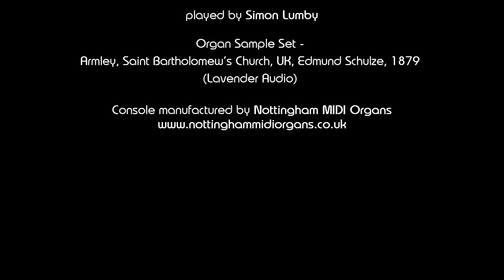🔴 Beloved Bach | week 19b - "Komm, süßer Tod, komm selge Ruh" BWV 478 (arranged by Virgil Fox)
"Komm, süßer Tod, komm selge Ruh" (Come sweet death, come blessed rest) BWV 478 arranged by Virgil Fox

7th April 2023 – Good Friday

Sample Set - Armley, Saint Bartholomew’s Church, UK, Edmund Schulze, 1879 (Lavender Audio)

Played on my ‘Trent Series’ console, made by Paul Stringfellow of Nottingham Midi Organs

"Komm, süßer Tod, komm selge Ruh" (Come, sweet death, come, blessed rest) was originally a song for solo voice and basso continuo from the 69 Sacred Songs and Arias that Bach contributed to the Musicalisches Gesangbuch of 1736 by Georg Christian Schemelli. Although the text is by an anonymous author, by means of melody and harmony, Bach expresses the desire for death and heaven above our mortal and earthly existence. It is among his most popular works and has been transcribed and transformed over the years by several composers. This is the version adapted by Virgil Fox (after Stokowski) for the Wanamaker Grand Court Organ at Macy's Center City, located in Philadelphia, and currently the largest fully-functioning pipe organ in the world. Fox was one of the most prominent and celebrated American organists of his generation, though in his performance life, his approach to the music of Bach was informed by a colourful post-romantic aesthetic that often set him at odds with the historical performance movement at the time. Characterized by its symphonic registrations and extremely broad tempo, this mournful work uses the full tonal palette available in a modern, eclectic organ.

“Beloved Bach” was commissioned from me in 2022 as a Golden Wedding Anniversary present from a man to his wife: I was asked to record one piece of Bach organ music for her every week for a year – and that each recording should be ‘delivered’ every Sunday.  The lady who is the beneficiary of this quite extraordinary gift is a very knowledgeable devotee of the great Baroque Master and always referred to her favourite composer as her true 'Beloved'.

I know that every organist is a Bach expert (or at least commonly has firm opinions on how the music should be played and interpreted) however these recordings are not offered in any way to proclaim myself as some kind of Bach specialist – rather just as someone who shares with the recipient of this extraordinary gift a love of this astonishing music. As these videos are being released throughout the year, one on each Sunday of the liturgical calendar, some pieces are particular or relevant to that specific release day while others are not chosen with this in mind. Many of the pieces that are in this collection were chosen with a certain amount of knowledge of the person to whom this gift is dedicated, in as much as many of her favourites (some of which are lesser-known pieces) are included. All the recordings are ‘live’ in as much as my limited knowledge of videography hasn’t expanded yet to ‘splicing’, however where there are two movement pieces, generally there were two separate takes.